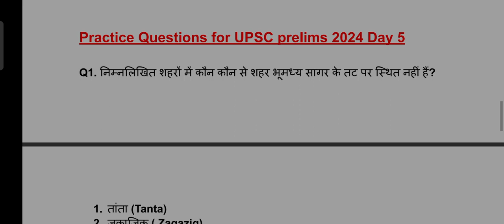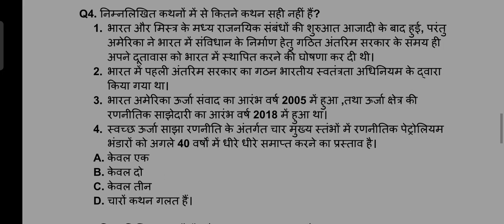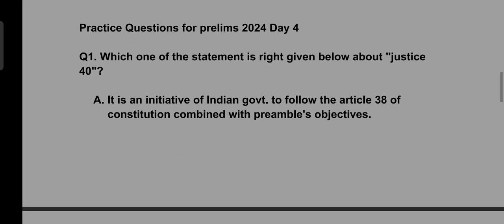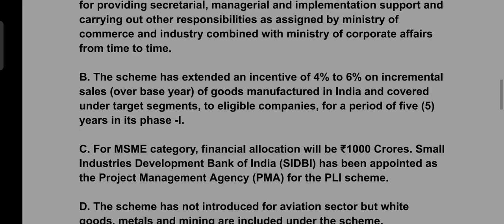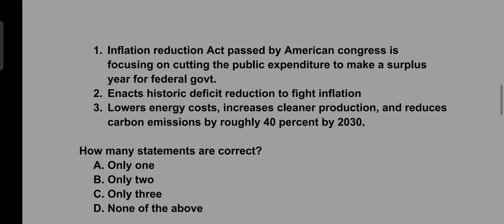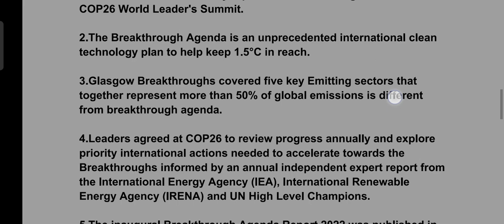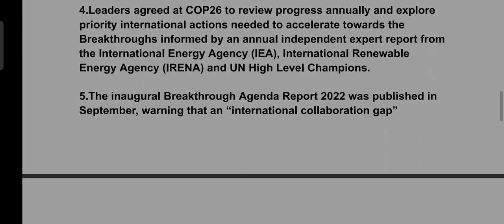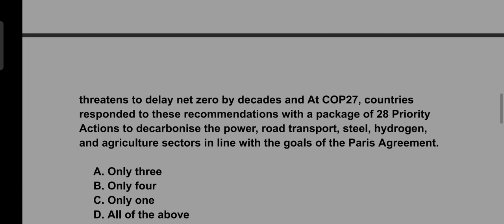Practice Questions for UPSC PRELIMS 2024 DAY 5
Practice questions for next year civil services prelims 2024. it's a practice series on daily basis with go through of 5 questions